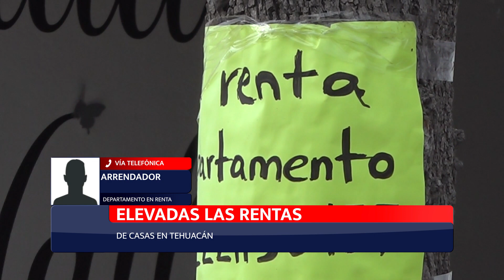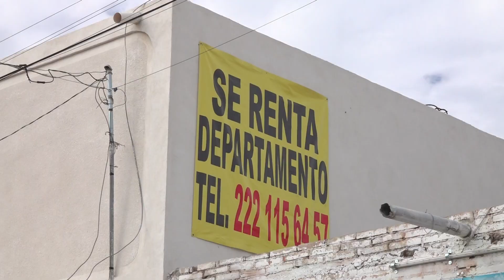FT Elevadas las rentas de casas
🏘En Tehuacán, la alta demanda de renta de propiedades, impulsada por estudiantes y profesionales, genera variados costos según ubicación y servicios. La plusvalía inmobiliaria experimentó un aumento del 37.05% en 2022, reflejando la creciente importancia del mercado de alquiler en la región.🏡💰